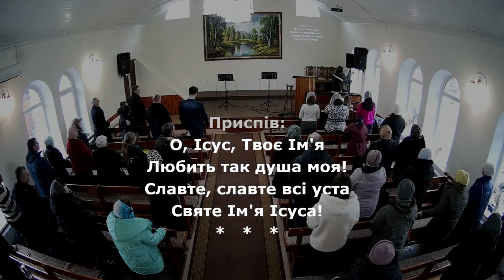Ісусове святе ім'я понад усе кохаю